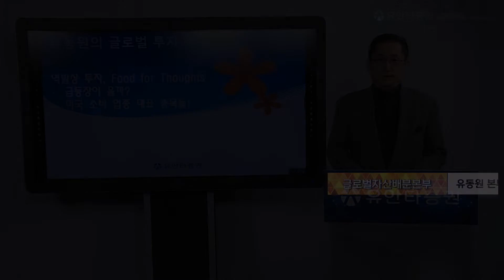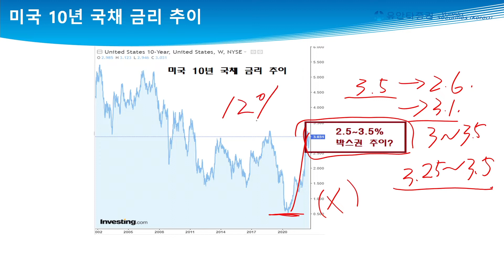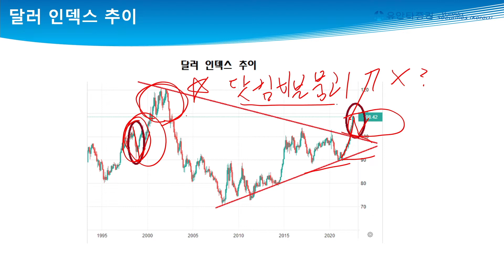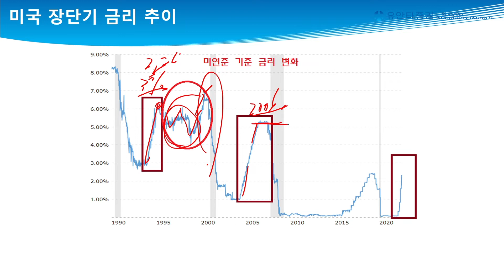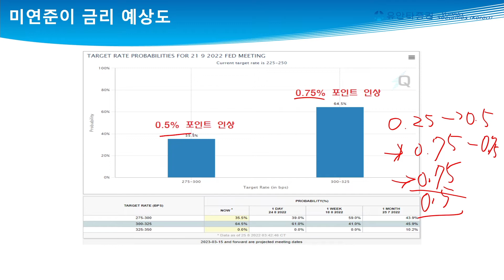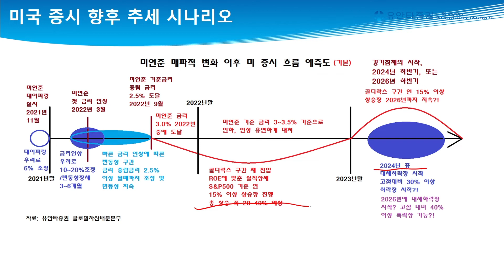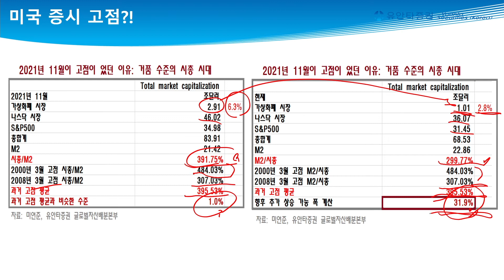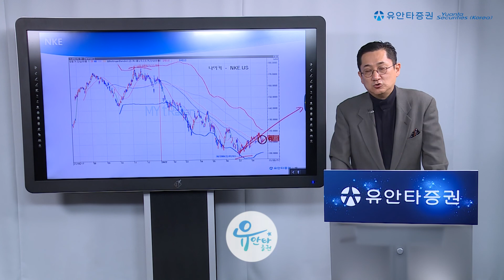역발상 투자, Food for Thoughts - 급등장이 올까? 미국 소비 업종 대표 종목들!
0:00 인트로
0:55 미증시 추이 의견
8:33 인플레이션 추이 의견
13:06 미증시 시나리오 점검
17:59 소비업종 매력도